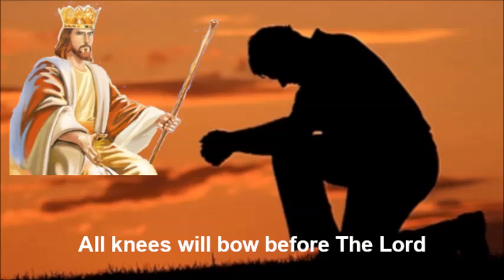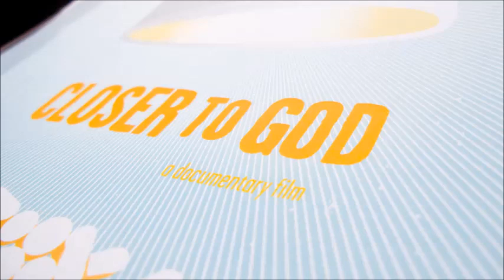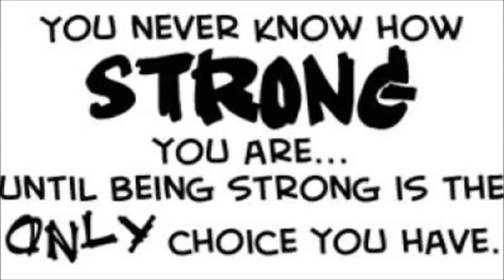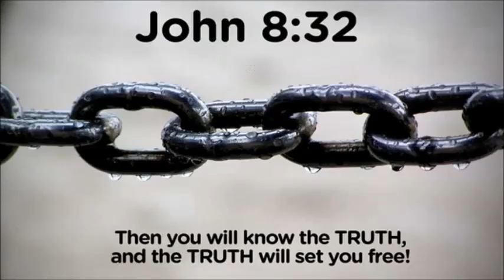THE OVERCOMERS ~ by Govinda Tidball